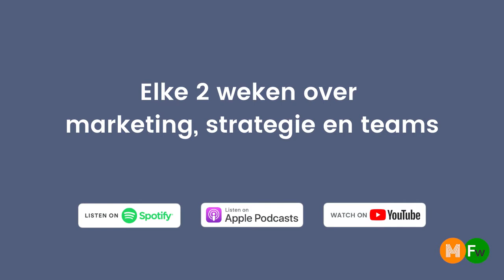Marketing bij AFAS: Obama, gesneuvelde experimenten en successen | HelloMasters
Barack Obama, AZ, BANTT en een bedrijfs-humor-podcast. Wat komt er bij je op bij deze woorden? AFAS Software! Bedrijven kennen veel marketingsuccessen, maar ook missers. Directeur Marketing & Communicatie Martijn Delahaye vertelt hier open en eerlijk over in deze HelloMasters Podcast.

HelloMasters is de podcast over marketing, strategie en teams. We praten met CMO’s en marketingleiders over het snel veranderende landschap. Luister ook via:

Powered by HelloMaaS en Frankwatching.

HelloMasters
Podcast
AFAS
Marketing